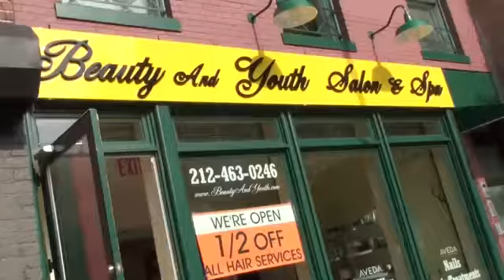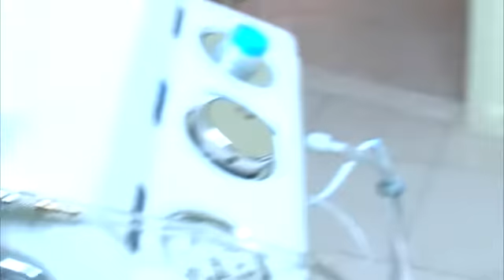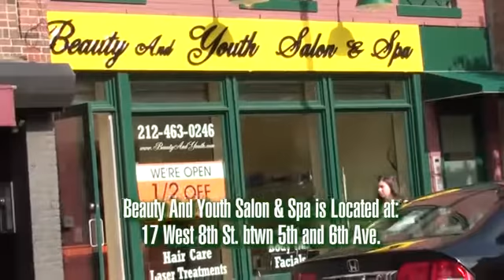Beauty And Youth Salon & Spa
Beauty And Youth Salon & Spa is located at:
17 West 8th St.. btwn 5th and 6th Ave.